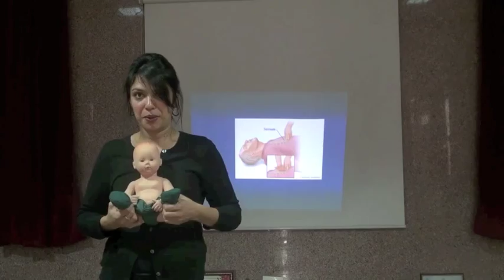Hindi First Aid Training on Choking Baby (English with Hindi Translation)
This is vital hindi first aid training on what to do if a baby begins to choke. Please watch this video carefully and also practice what is taught.

If you are in the Delhi/NCR region and your school or organization would be interested in such FREE trainings on first aid issues such as choking, fire safety, injury treatment, child abuse, please contact us at